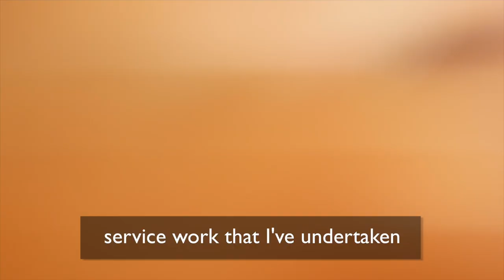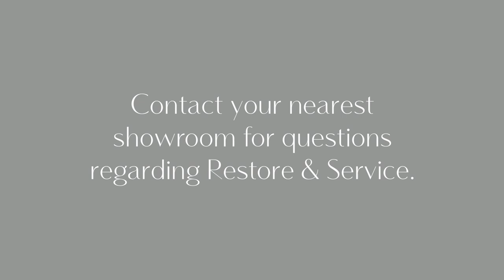Q&A With a Watchmaker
In this first Q&A video by Watches of Switzerland, Workshop Services Manager John Burns talks us through some of his experience as a watchmaker as well as why a watch requires servicing and why a watchmaker is important.